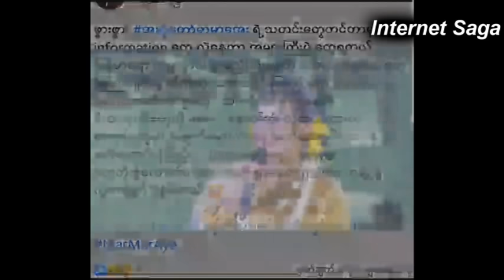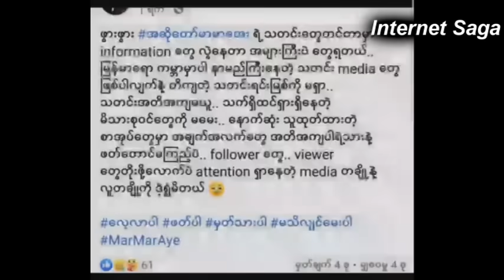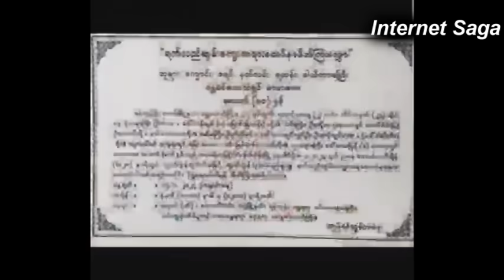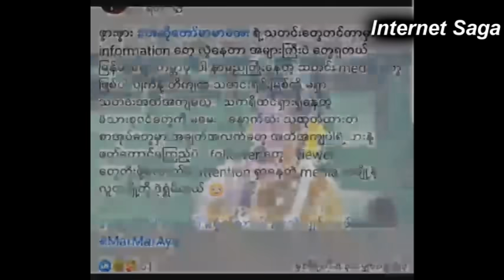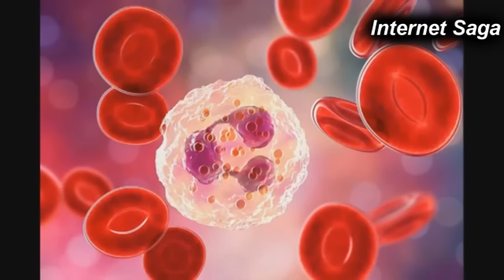ယေန႕ အဆိုေတာ္ မာမာေအး ရဲ႕ ရက္လည္ဆြမ္းကပ္မွာ မယံုႏုိင္စရာ ရုပ္သံဖိုင္တက္လာ